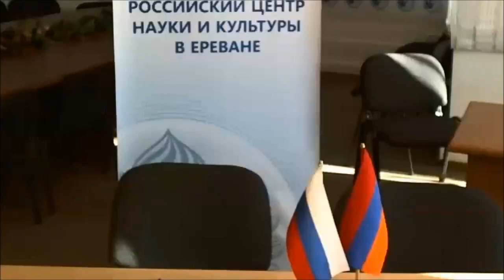Встреча с Айком Бабуханяном в рамках Школы публичной дипломатии при РЦНК в Ереване